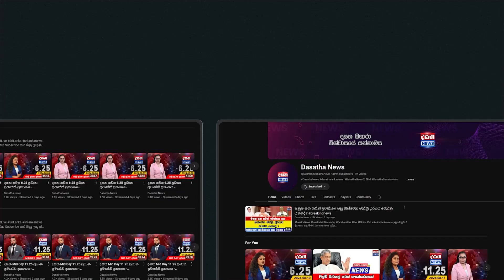ප්‍රවාහන, මහාමාර්ග, වරාය හා සිවිල් ගුවන් සේවා අමාත්‍යංශයේ ප්‍රගති සමාලෝචන රැස්වීම ඇමතූ ජනපති අනුර